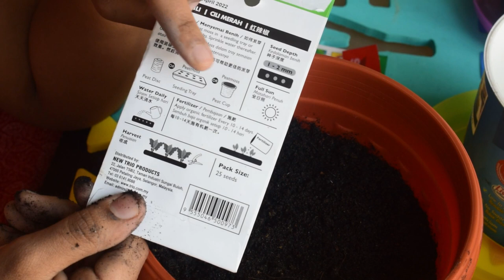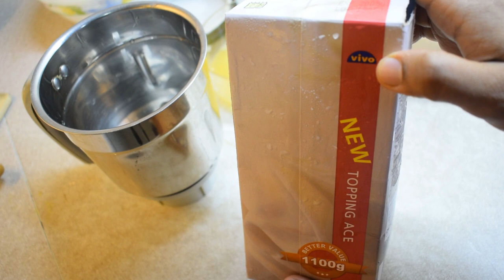Jillunu Oru Orange Icecream | ஆரஞ்சுக்குள் ஐஸ்க்கீரீம் | Learning Gardening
In this video, I show one of my favorite and close to heart recipe, Orange icecream. This is special to me because it was a hit dish in my wedding lunch along with Biriyani. Everybody messaged me that it was a very unique idea and they loved it. Sadly, I could not
eat it as it was already over! :( But I tried my best to recreate it and the result is awesome. Try it out and let me know your feedback.

I also show my first steps towards learning gardening. I plant chilli, oregano, coriander and corn. Not sure if it will sprout but keepingmy fingers crossed. If you feel that I am doing anything wrong, please comment so that I correct it.